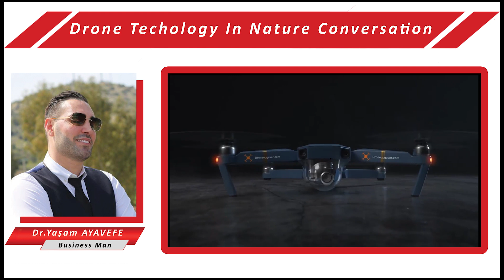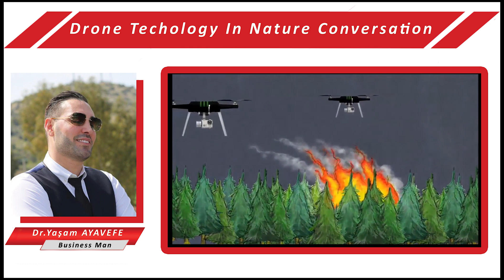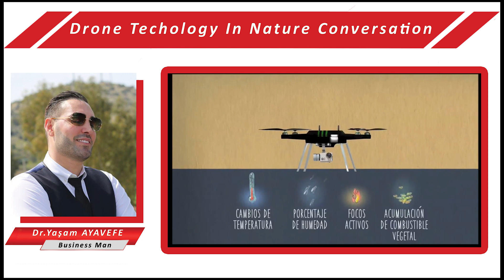Drone Technology "Yaşam Ayavefe"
Drone technology in nature conservation!Since the development of drone technologies, it has been used and recognised in many fields, including cinematography, journalism and surveillance for military purposes "Yaşam Ayavefe"